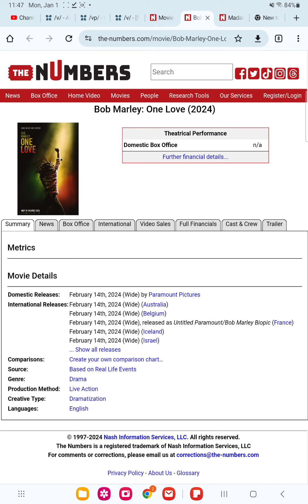bob marley love one Blu ray and DVD release leaked